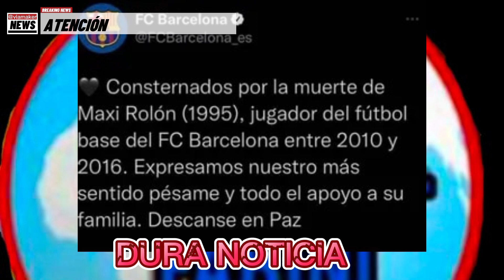DOLOROSA PÉRDIDA PARA EL BARCA y el fútbol ! M0R-TAL accidente le QU1TA la vida.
ARGENTINA Y EL FÚTBOL ESPAÑOL HAN TENIDO LA PÉRDIDA DE UNA INVALUABLE JOYA- PERDIÓ SU VIDA AL VOLANTE.
!! BIENVENIDOS A@REDVIRALFABINI

Image

Ⓒ Video

Ⓒ Song ~

O interprete